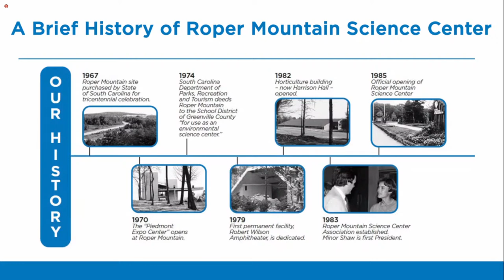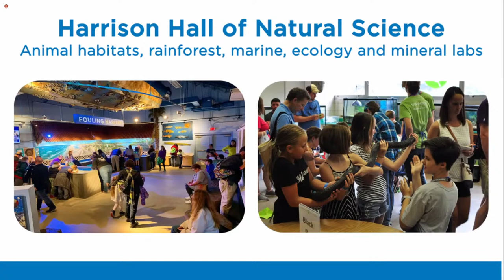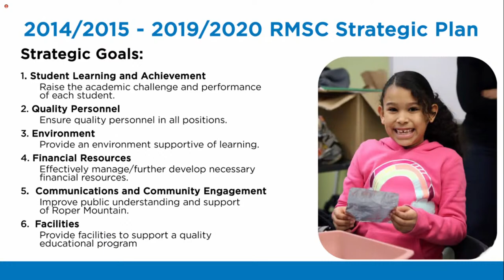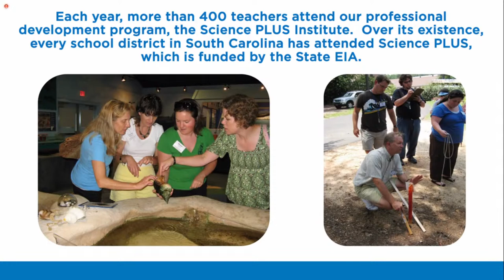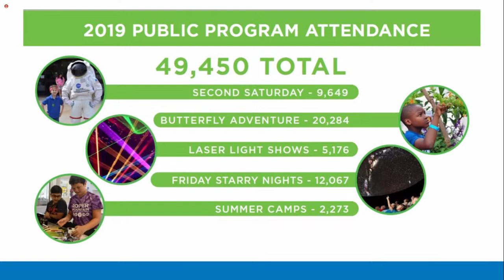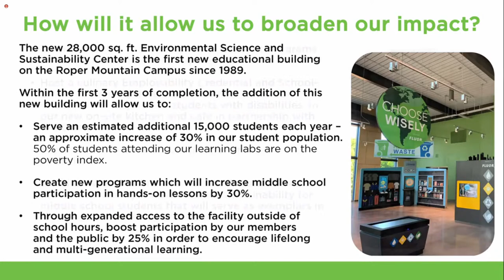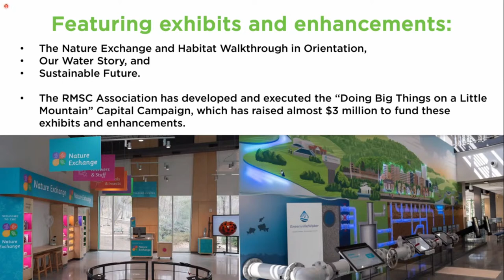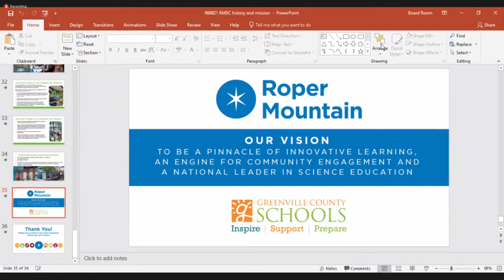Topic: Board Committee of the Whole - June 8, 2021